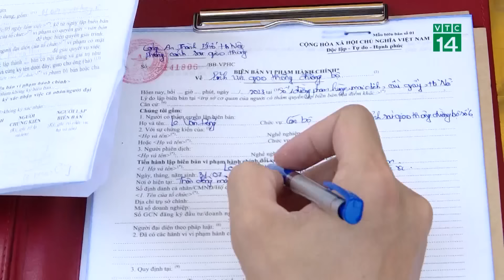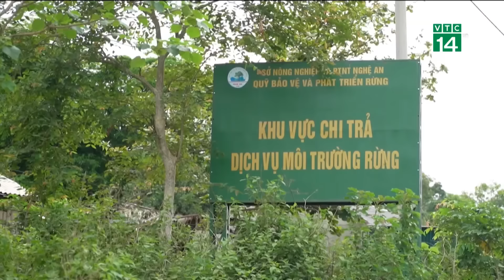Nhân viên công ty vận chuyển ''hô biến" 99 điện thoại Galaxy S24 Ultra thành túi cát | VTC14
VTC14 | Ngày 12/6, Cơ quan Cảnh sát điều tra (CSĐT) Công an huyện Thanh Oai, Hà Nội cho biết đã khởi tố bị can, ra lệnh tạm giam đối với Đào Văn Đôn (SN 1987, trú tại quận Hoàng Mai, Hà Nội) để điều tra về tội Lừa đảo chiếm đoạt tài sản.